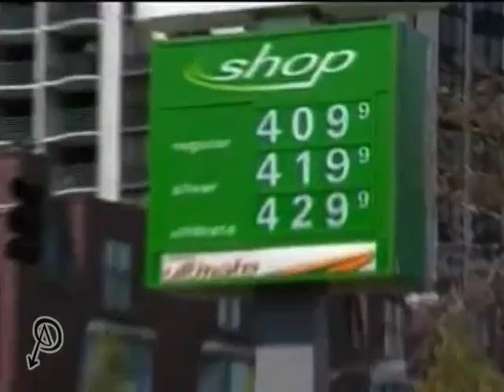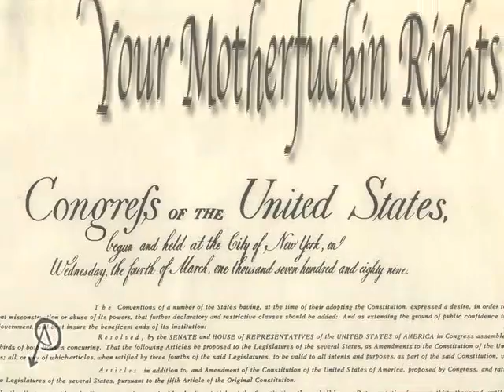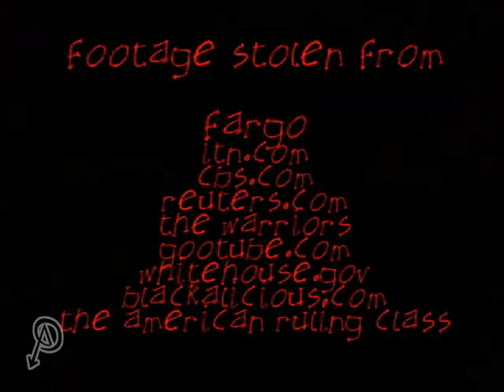It's the End of the World as We know it and I feel FINE #34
This Week:

1. Four Dollar Lie
2. Fueling the Gasoline Riots
3. Release
4. R.A.T.M.
5. Your Motherfuckin' Rights